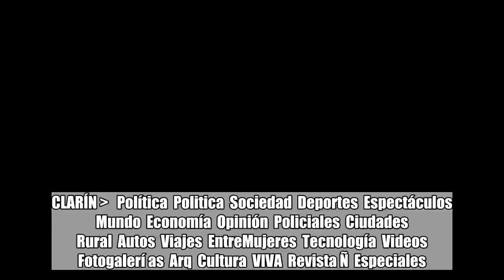Arranca el debate del aborto en el Senado ylos votos van parejos: definen los indecisos